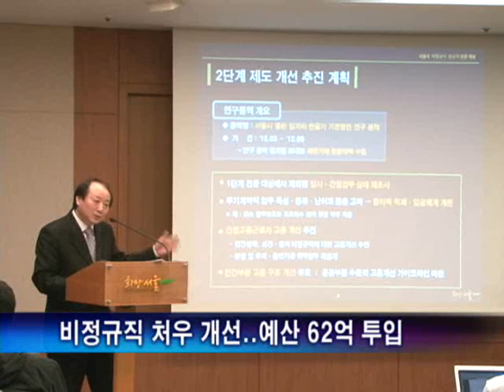서울시, 비정규직 1천여명 정규직 전환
서울시 본청과 산하기관에서 일하는 비정규직 근로자 2,900여명 가운데 1,054명이 오는 5월부터 정규직으로 전환됩니다.

[ 김재덕 기자가 보도합니다.]

서울시는 오늘 "시 산하 비정규직 근로자 2,916명 가운데 1,054명을 5월 1일부터 정규직으로 전환한다"고 밝혔습니다.

박원순 시장은 오늘 기자회견을 갖고 비정규직의 정규직 전환 계획을 발표했습니다.

정규직 전환 대상은 향후 2년 이상 계속되는 상시 지속업무에 종사하는 근로자들입니다.

대상 연령도 55세 이하인 정부 방침보다 완화해 공무원 정년인 59세까지로 확대했습니다.

이렇게 해서 정규직으로 바뀌는 근로자들은 서울시 본청과 사업소 등에서 324명, 투자기관 출연기관에서 730명입니다.

서울시는 이들에게 호봉제를 적용해 고용의 질을 높여주기로 했습니다.

정규직 전환에서 제외된 비정규직들에 대해선 복지포인트 등 한 명당 연 246만원을 지급하기로 했습니다.

서울시는 정규직 전환과 비정규직 처우 개선을 위해 62억 3천만원의 예산을 추가 투입하기로 했습니다.

또 추가로 정규직으로 전환할 대상이 있는지 오는 8월까지 비정규직 근로실태를 재조사해 하반기에 2단계 종합대책을 발표하기로 했습니다.